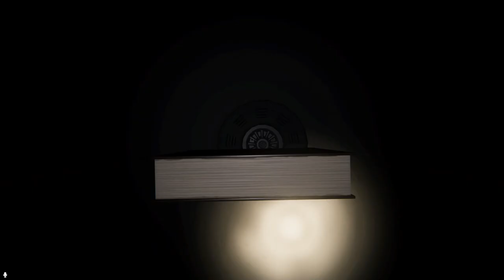The Crats Files: Kyle Wilson